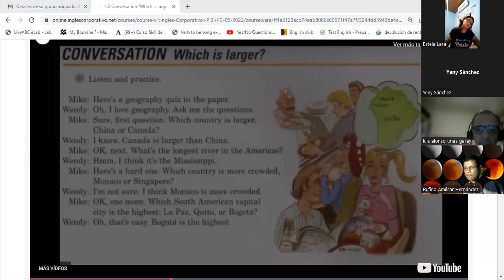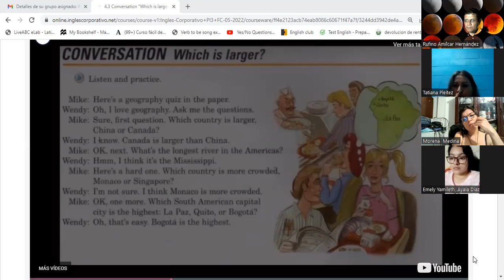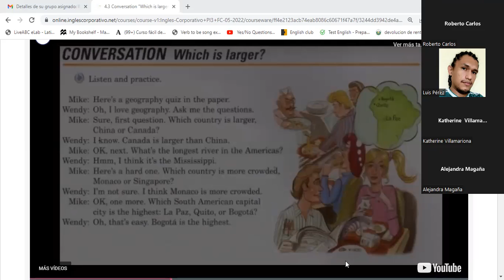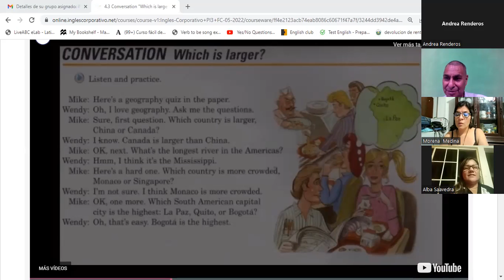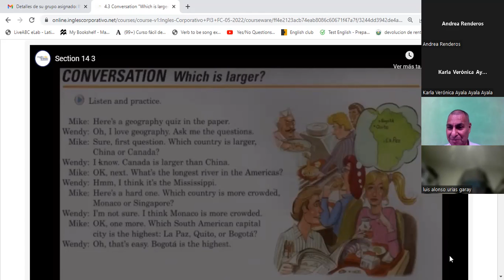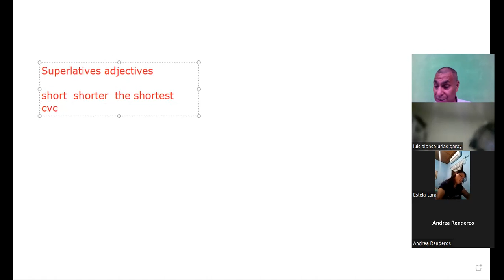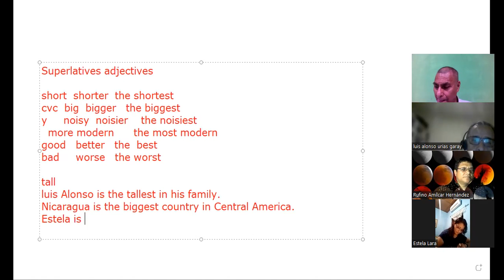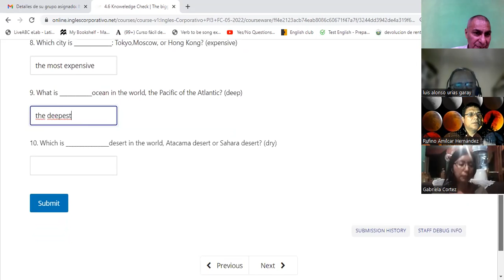Ingles Corporativo-14-6-22 superlatives